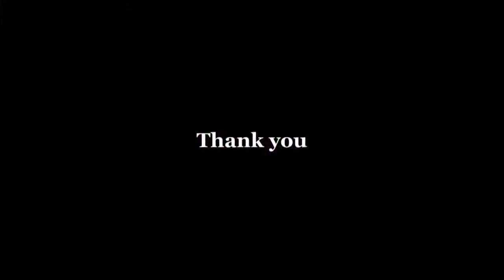サッカースクールクラッキ ハロウィンイベント スライドショー 2019.10.28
西東京市

サッカースクールクラッキ

ハロウィンイベントスライドショー